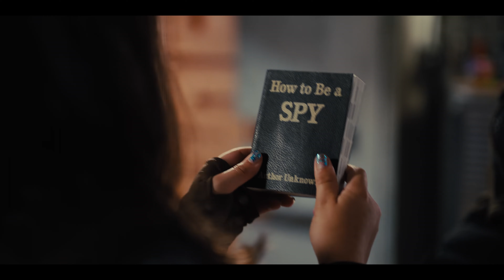Spy Kids: Armageddon | Trailer auf Deutsch | Netflix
Als ein Spieleentwickler einen mächtigen Computervirus freisetzt, müssen die Sprösslinge zweier Geheimagenten in die Bresche springen und ihre Eltern – und die Welt – retten.

Als die Kinder der weltweit berühmtesten Geheimagent*innen aus Versehen einem mächtigen Spieleentwickler dabei helfen, ein Computervirus zu aktivieren, das ihm die Kontrolle über sämtliche Technologien gibt, müssen sie selbst zu Spion*innen werden, um ihre Eltern und die Welt zu retten.

Spy Kids: Armageddon.
Trailer auf Deutsch.
Netflix.

Komödien, Kids, Science-Fiction, Action, Familienfilme, Kinder- und Familienfilme, Spionagefilme, Aufregend, Sci-Fi-Abenteuer, Spione, Hollywood-Filme, Actionkomödie, Kids, Helden, Wettlauf gegen die Zeit, Science-Fiction.
Robert Rodriguez, Racer Rodriguez, Gina Rodriguez, Zachary Levi, Connor Esterson, Everly Carganilla, D.J. Cotrona.

PG. Secuencias de acción.